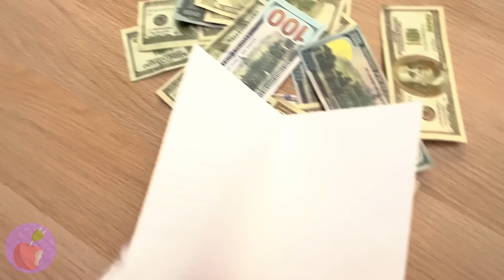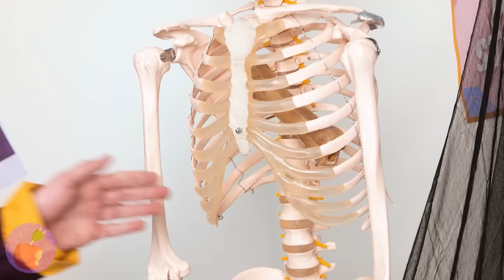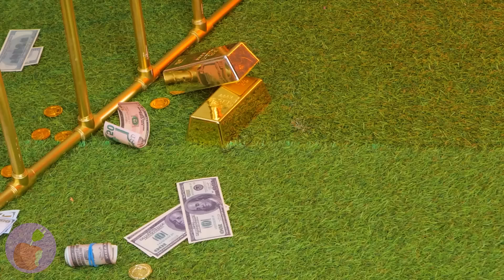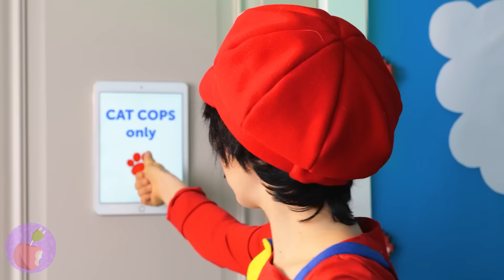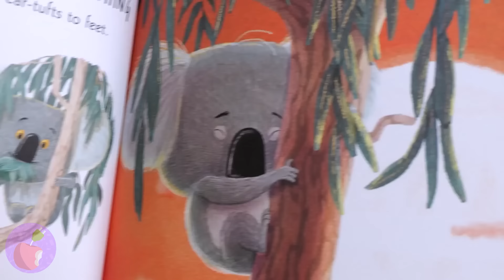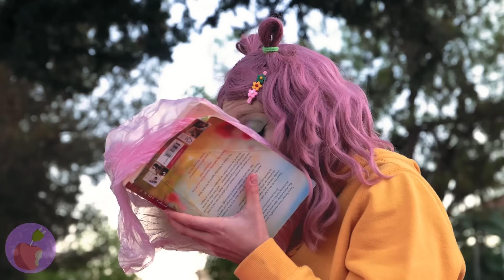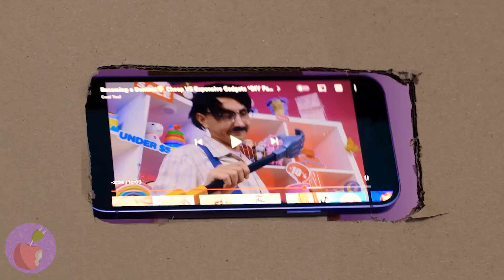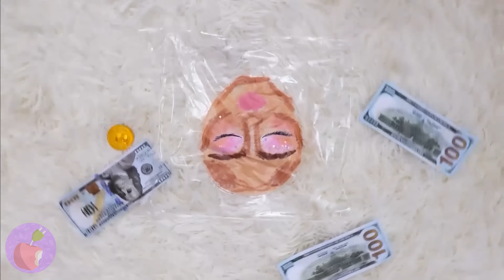ESCONDITE EXTREMO 🦄🥚 ¿HAY UN GATO ESCONDIDO EN HUEVOS DE UNICORNIO?